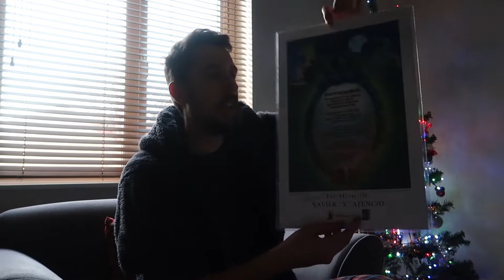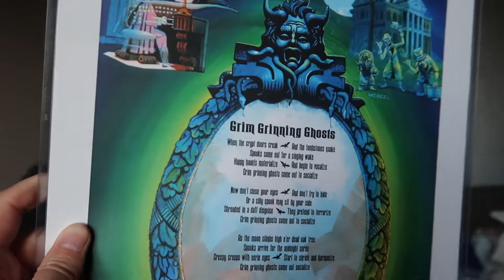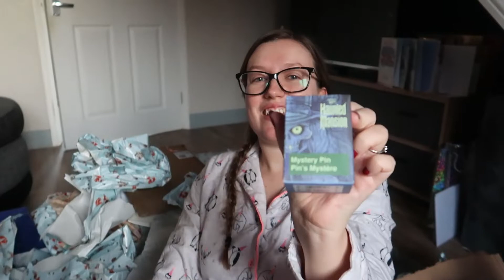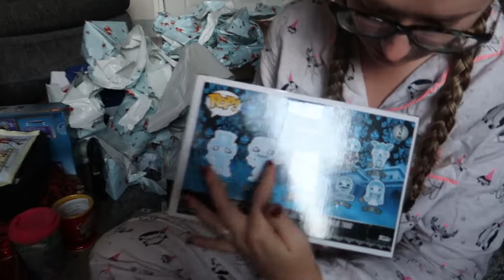It's finally Christmas Day | Lauren has some sick dance moves!